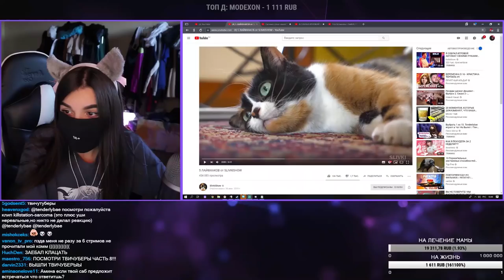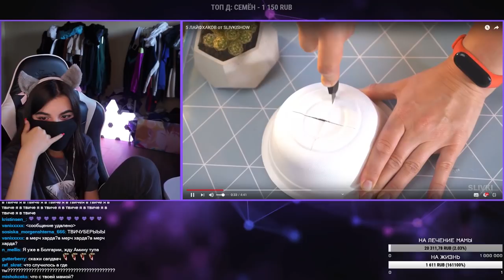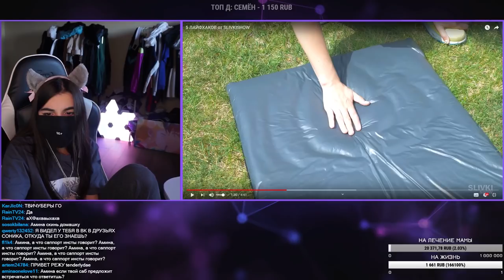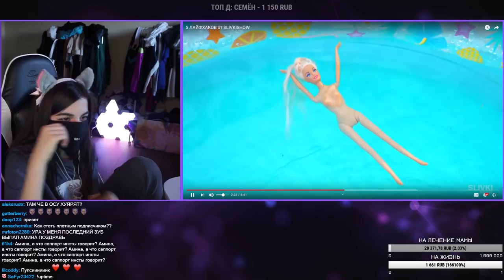Реакция Tenderlybae На 5 ЛАЙФХАКОВ от SLIVKISHOW